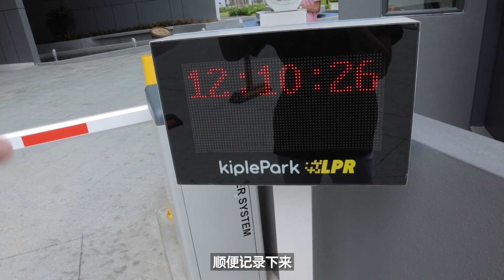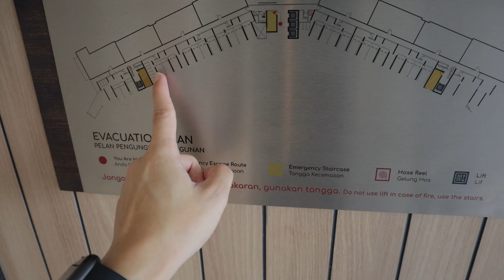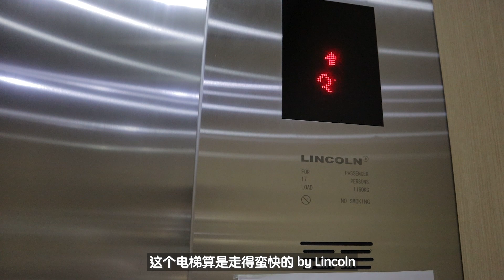【房事知多少 #009】 SUASANA AT BATU KAWAN PENANG | PROJECT REVIEW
为落在BATU KAWAN UOW MALAYSIA KDU 正对面， 来自Paramount的service apartment项目SUASANA恰恰适合当地的学生居住。
同样的一条道路上可以轻易到达COLUMBIA ASIA HOSPITAL，商铺等地点。　可说就算今天没有开车的学生都非常方便。
无论格式或风格，都有类似一些在吉隆坡特别针对租给学生的公寓项目。
相比其他投资型项目，SUASANA就算最小间的单位也不会勉强的塞满房间，反而让投资者看到了空间感。因为以900多方尺的房型来比较也就两间房间， 可见客厅是比较宽阔的。
其中几个点需要比较顾虑的是公寓四周未来都依然会有高楼的出现，这也许会影响到你现有的VIEW，加上电梯出来到房子的走廊确事会造成不少的困扰。

如果您是有打算投资在学生上的房产，确事可以考虑SUASANA。

In order to be in front of  BATU KAWAN UOW MALAYSIA KDU, Paramount's service apartment project SUASANA is real suitable for local students.
At the same road can easily reach COLUMBIA ASIA HOSPITAL, shops and other places. It can be said that it is very convenient even for students who do even have their own vehicle to travel around.
Regardless of concept or style, there are similar apartment projects in Kuala Lumpur specifically for renting to students.
Compared with other investment projects, even the smallest unit of SUASANA will not reluctantly fill the room, but instead allows investors to see a sense of space. Because there are only two rooms compared with the room size of more than 900 square feet, it can be seen that the living room is relatively wide.
Some of the points that need to be more concerned are that there will still be tall buildings around the apartment in the future, which may affect your existing view, and the corridor from the elevator to the house will indeed cause a lot of lousy noise .

If you are planning to invest in real estate for students, you can definitely consider SUASANA.
I heard that the units are very limited, you can click on the website to contact CUSTOMER SERVICE: